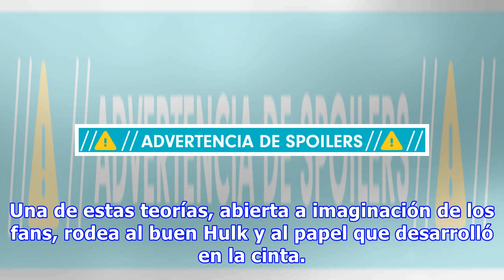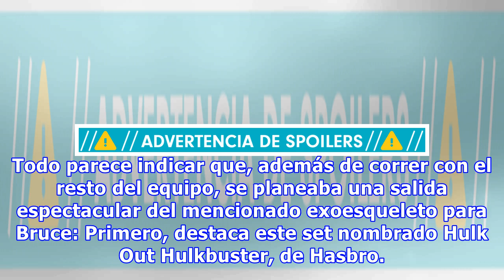Esta es la escena eliminada de Infinity War que pudo cambiar la historia (SPOILERS)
El estreno de Infinity War nos ha dejado memes, momentos memorables, almohadas mojadas por el llanto, y diversas teorías para lidiar con la espera de la siguiente batalla de los Avengers. Una de estas teorías, abierta a imaginación de los fans, rodea al buen Hulk y al papel que desarrolló en la cint...